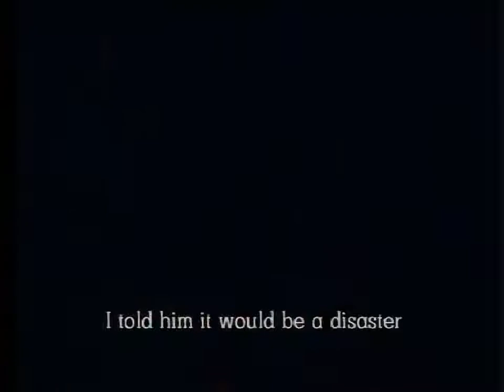Radovan Karadžić - Serbian Sarajevo - Russian guest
Radovan Karadžić recieves a Russian writer Eduard Limonov and explains to him why Sarajevo is and always was Serbian.

General Ratko Mladić
Vojska Republike Srpske
Srpska Krajina
Republika Srpska
Bosanski Srbi
Rat u Bosni
Srebrenica
Srpsko Sarajevo
Radovan Karadzic
Haski Tribunal
Vojska Srbije
Генерал Ратко Младић
Војска Републике Српске
Српска Крајина
Република Српска
Босански Срби
Рат у Босни
Сребреница
Српско Сарајево
Радован Караџић
Хашки Трибунал
Војска Србије